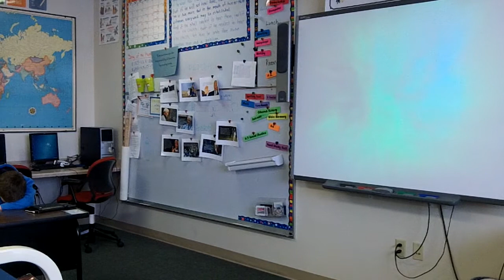Lesson 44 & 45 - Elijah at Mt. Carmel